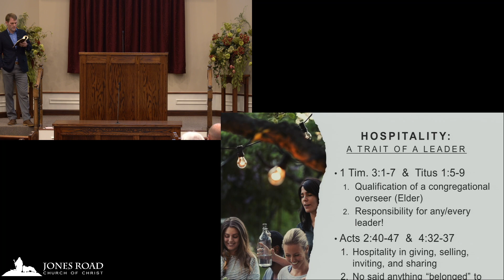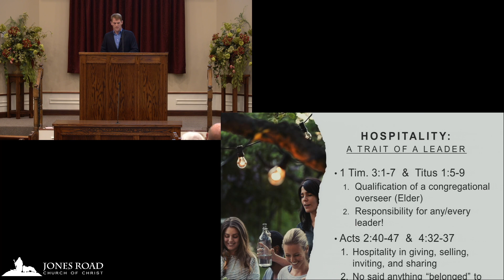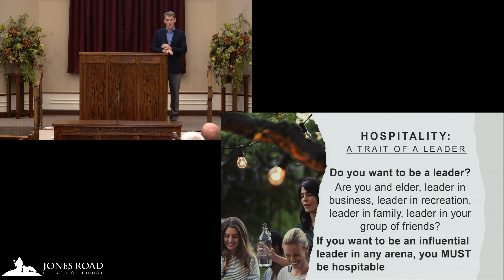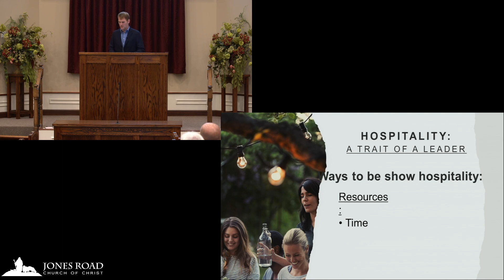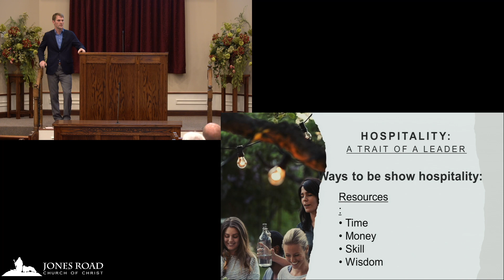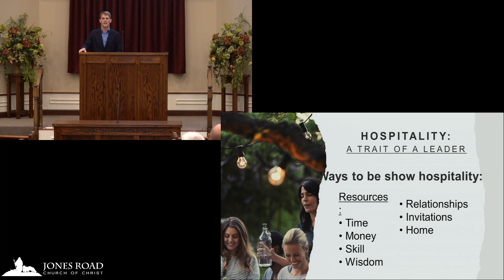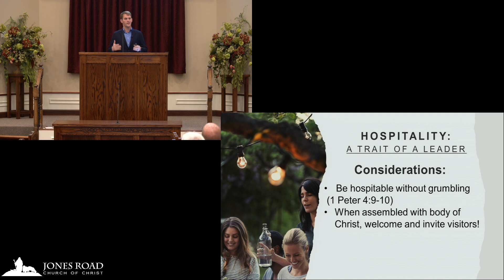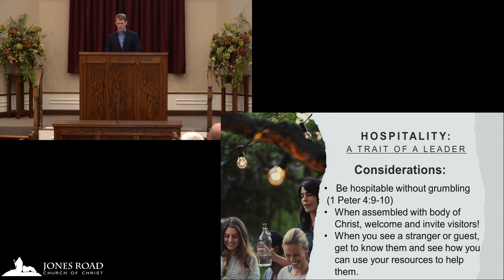Hospitality: A Trait Of a Leader